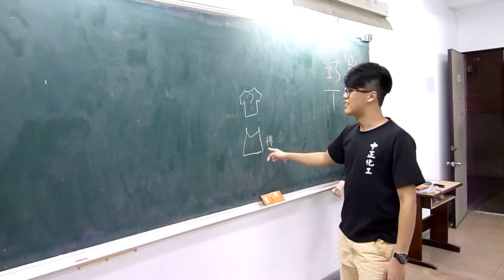默契大考驗──慶鴻 vs Vicky 2/2 (謎底揭曉)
謎底揭曉